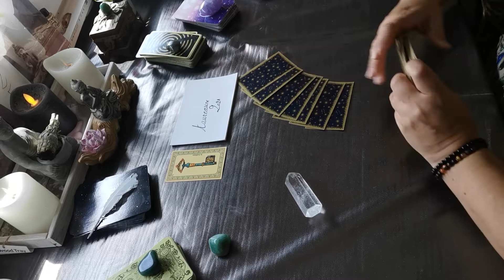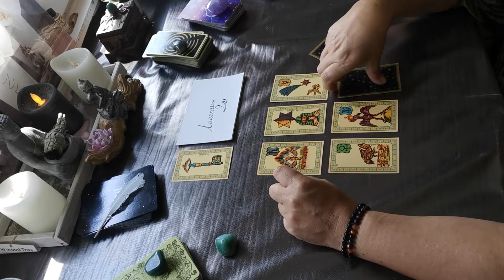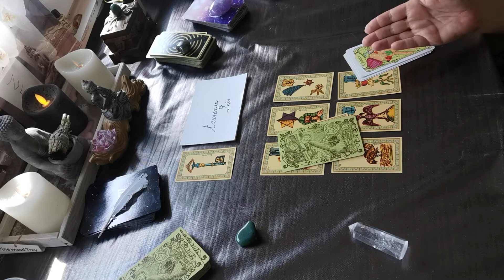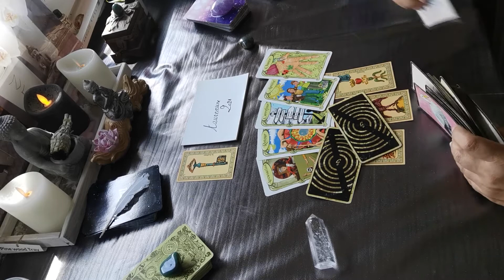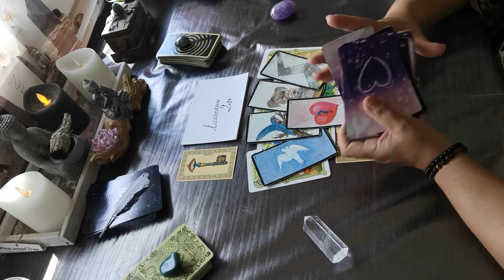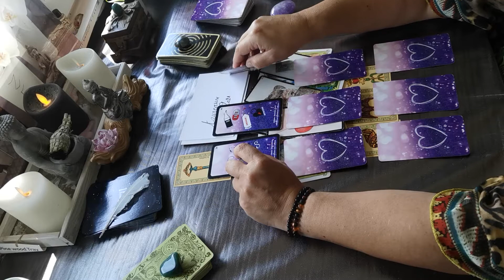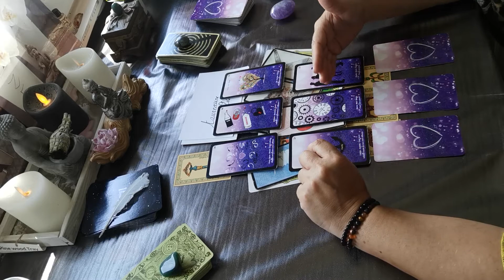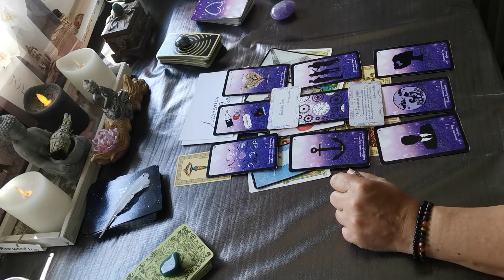♉Tirage astro guidance du taureaux 1ère quinzaine de Juillet 2021♉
énergie tirage astro taureaux juillet energiedujours energiepositive coachingpersonnalisé développementpersonnel guidance confinement tirage voyance horoscope chagrin guérison spiritualité sentimental énergétique amour douceur entraide sortir de l'isolement#